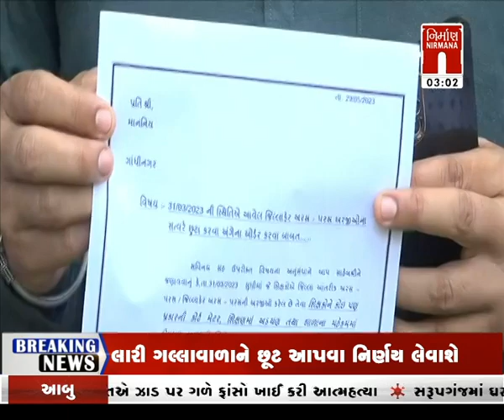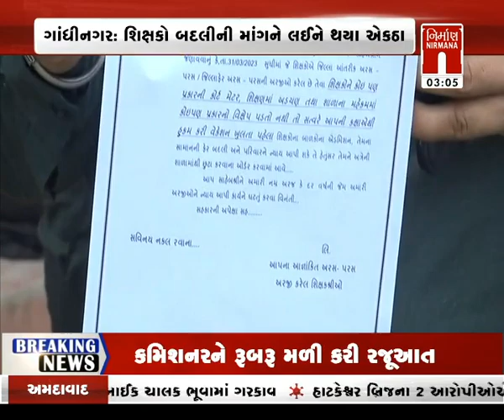Gandhinagar : શિક્ષકો બદલીની માંગને લઈને થયા એકઠા । Nirmananews